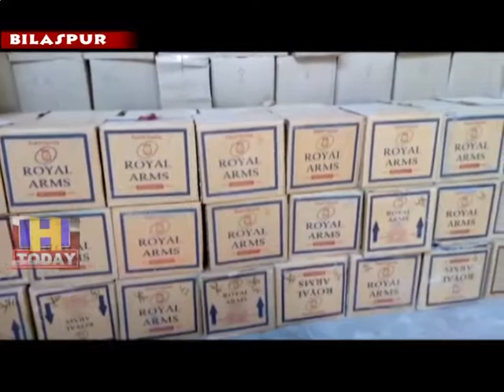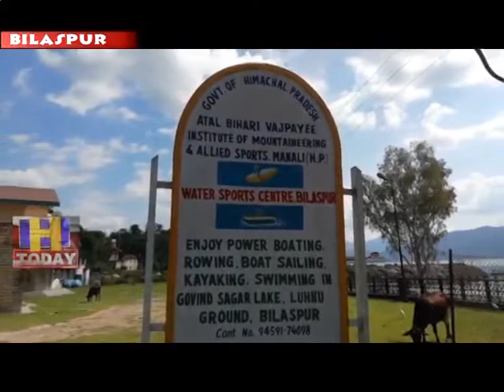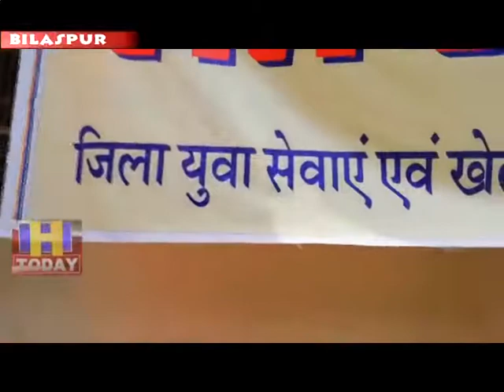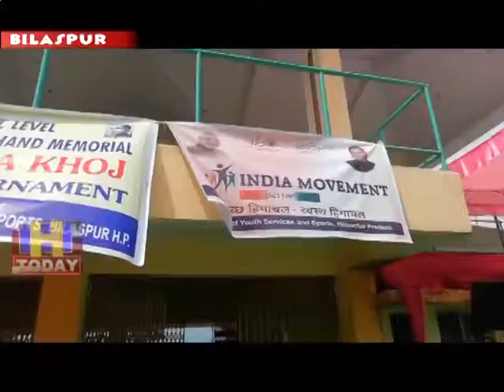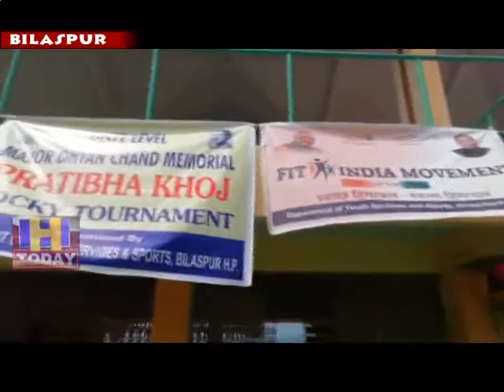31 AUG SPEED 2